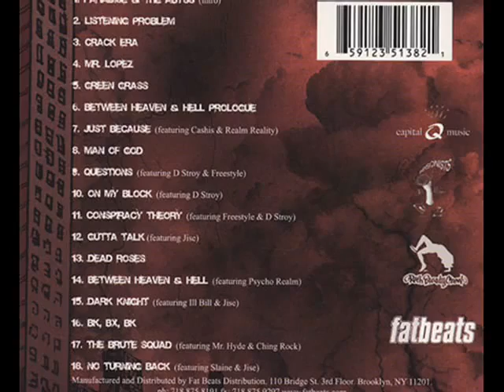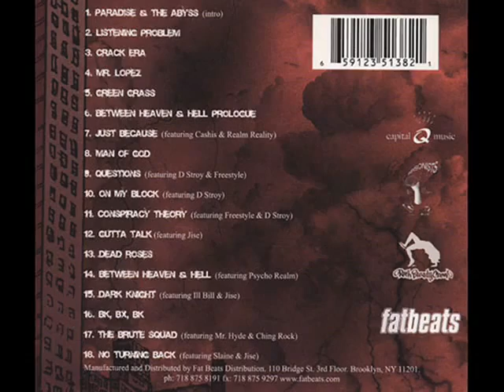Q-Unique - The Brute Squad Feat. Mr. Hyde, & Ching Rock (Produced by Q Unique)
Album: Between Heaven & Hell (2010)
By: Q-Unique